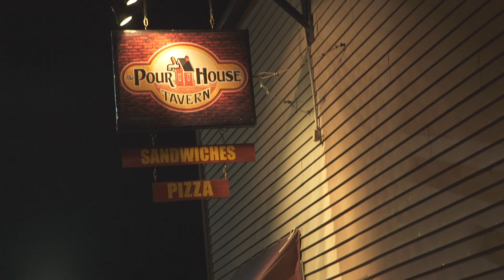Musky Fishing in Wisconsin with Chris Willen: Rediscover Your Region #9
Sometimes there's a man, I won't say a hero - 'cause what's a hero. But sometimes there's a man - and I'm talking about Willy here. Sometimes there's a man - well - he's the man of his time and place. He fits right in there. Chris Willen - in Bruce, WI.

Comment with the movie over which we super imposed this "Willyism" for a chance at some Brookdog swag.

Movie quotes aside, that particular quote fits Chris Willen perfectly. Not only would he know what movie this was from, he'd be able to finish the entire scene. He's a wizard of pop culture, extremely entertaining, highly knowledgeable, and genuinely an awesome guy to spend 12 hours with, in the rain, casting your ass off. He's also a blast to hang with off the water.

I met Chris something like 8 years ago - when he first started guiding in WI. His passion for musky fishing impressed me immensely. Some might think he's insane: he gave up a career, the amenities of living in a populated area (like plumbing, the internet, etc.), frequent contact with his family, a "social life," and much more after he experienced what it was like to catch musky on the fly.

I love those fish but not like him. He's dedicated his life to targeting them in one of the best places to do it. The little slice of musky heaven he inhabits is removed from everything that encumbers the modern day urban/suburban dweller. Internet and cell service is spotty. Shopping - barely existent. However, there is a small town charm around him that's genuine - just like him.

It takes a special breed of individual to dedicate your time to fishing for muskies. Those fish suck - and are awesome. You'll hear him say it - you have to be down to grind. Delayed gratification has to be your thing. You have to be the type of angler that's reached the point where you only care about one thing - catching a musky.

That's the kind of mindset it takes to fish for them. Now consider what it takes to guide for them - daily. Think about it - sometimes you can go days without seeing a musky. What characteristics should a guide have to handle this kind of pressure?  Well, that guide needs a sense of humor, has to be a great story teller, should be attractive, must be knowledgeable, and has to inspire hope.

Does Chris Willen possess all these traits? I won't comment on how attractive he is but it's a resounding "hell yes" to all the others. It's for that reason that even though we didn't catch any muskies on this trip - I'll be back next fall.